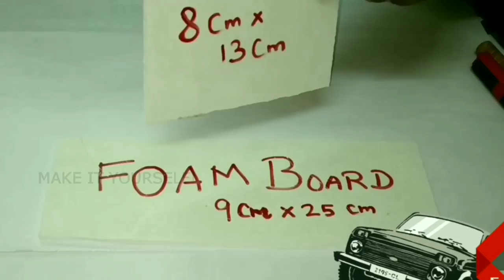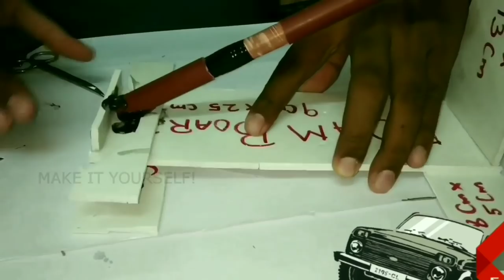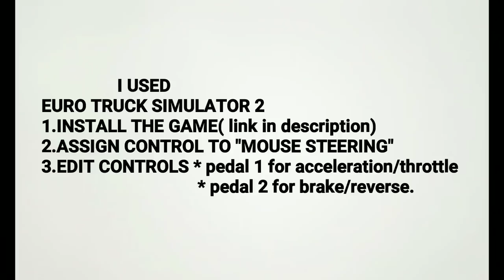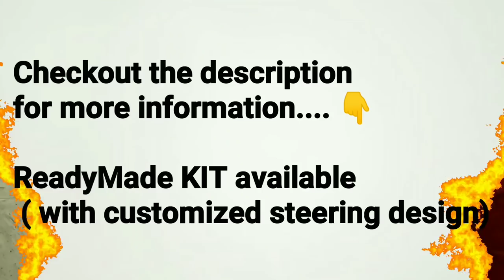Steering Wheel for PC driving games (with accelerator and brake pedals)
Ready made KIT available @Rs.250 only